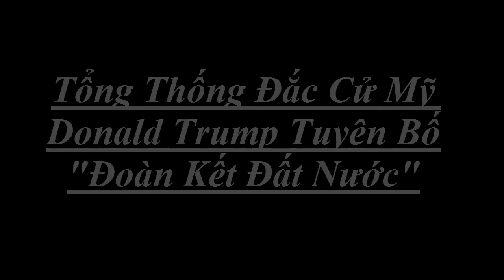Bản Tin Thời Sự Ngày 26-12-2016 - Donald Trump "Tuyên Bố" Đoàn Kết Đất Nước | Tin Quân Sự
Bản Tin Thời Sự Ngày 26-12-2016 - Donald Trump Tuyên Bố "Đoàn Kết Đất Nước"

Các đại cử tri đoàn ở Mỹ đã hoàn tất cuộc bỏ phiếu mang tính thủ tục để chính thức xác nhận ông Donald Trump là Tổng thống thứ 45 của cường quốc này.

Kênh Thông tin tổng hợp chọn lọc, cập nhật tin hay, tin mới nhất hằng ngày từ các trang báo chí chính thống của Việt Nam. Bản Tin Quân Sự không công kích hay phỉ báng bất cứ cá nhân hay tổ chức nào. Xin quý kháng giả không đề cập đến các vấn đề chính trị hay kích động đảng phải !

(❤‿❤) KẾT NỐI